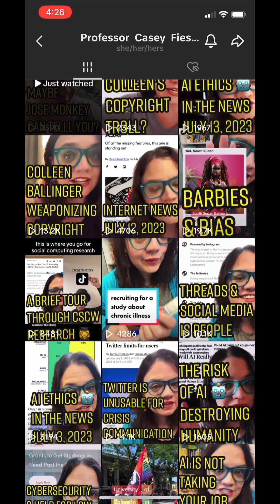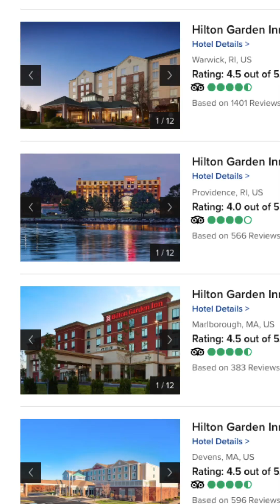Geolocation: Episode 214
I hope your students like this example!